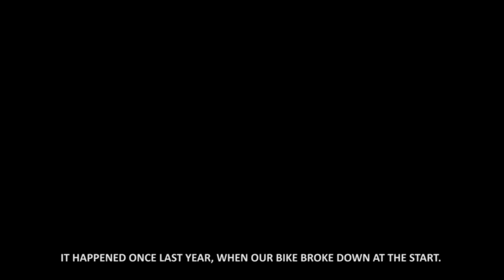Under 7 Seconds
INSTAR films - Under 7 Seconds

location: Kunmadaras (Hungary) - UEM European Drag Bike Championship

cast: Pásztor András - Pásztor Tamás - Polgár Zsolt - Sipos Zoltán - Tóth Zoltán - Trinn Csilla